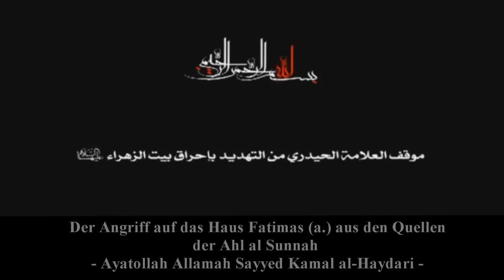Der Angriff auf das Haus Fatimas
Ayatollah Allamah Sayyed Kamal al-Haydari führt die authentischsten Quellen dafür an, dass der zweite Khalif das Haus Fatimas (a.) angegriffen hat. Selbst wenn wir annehmen, dass er das Haus nicht angezündet hat, so ist der Beweis erbracht, dass er damit gedroht hat und dieses Verbrechen alleine ist bereits nicht mehr zu überbieten.

Die Liebe zur Ahl al Bayt (a.) ist eine Pflicht und eine Notwendigkeit der Religion !